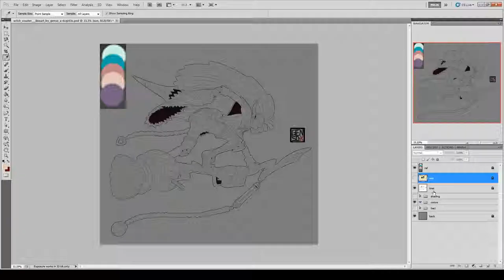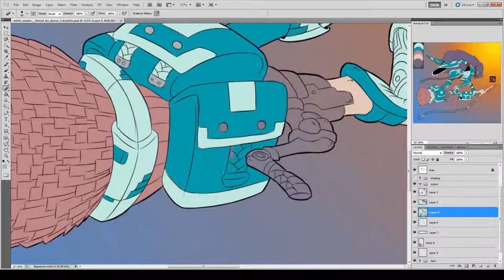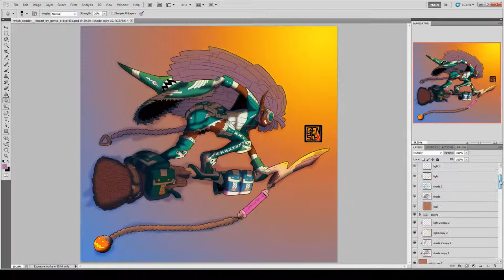Witch Courier speed paint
Practice on Dynamic lighting and other things...also used a cool color pallet to work on it. ♪~ ᕕ( ᐛ )ᕗ